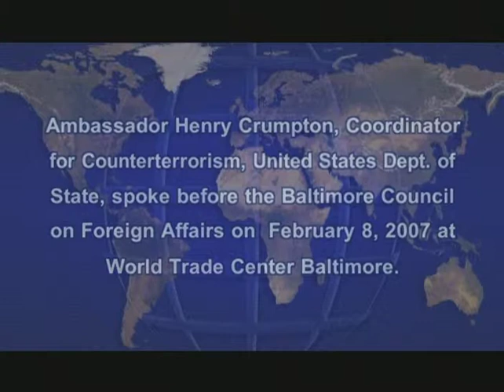A New Era of Conflict By Ambassador Henry Crumpton, February 8, 2007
Ambassador Henry Crumpton, Coordinator for Counterterrorism, U.S. State Department